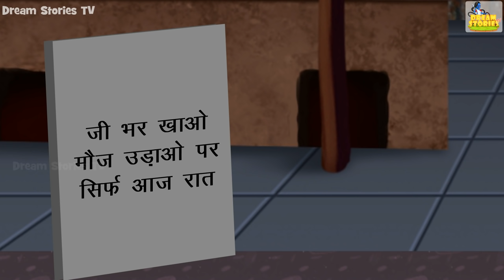चुड़ैल की जादुई रोटियां | Witch's Roti | Horror Stories in Hindi | Hindi Kahaniya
चुड़ैल की जादुई रोटियां | Witch's Roti | Horror Stories in Hindi | Hindi Kahaniya | Stories in Hindi | Bedtime Stories | Kahani

Welcome to the Dream Stories TV Daredevils Youtube Channel.